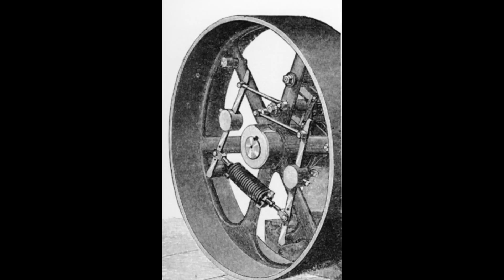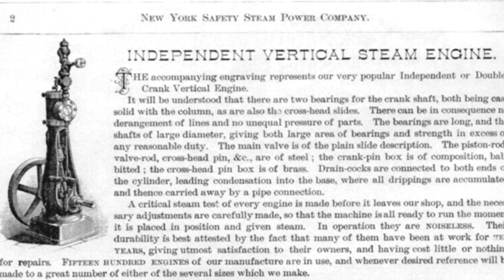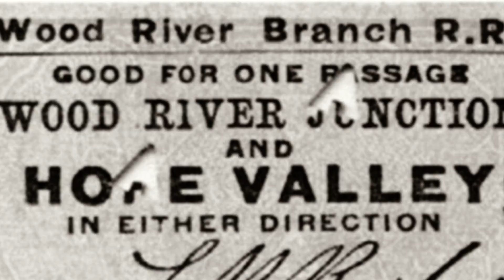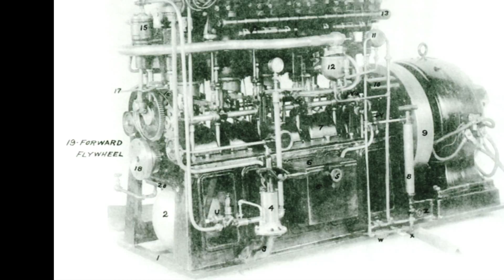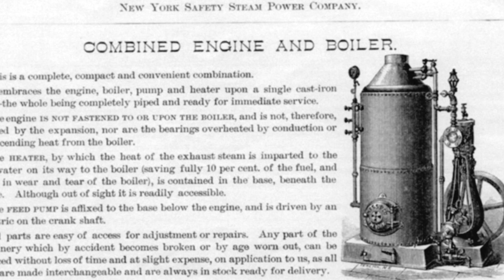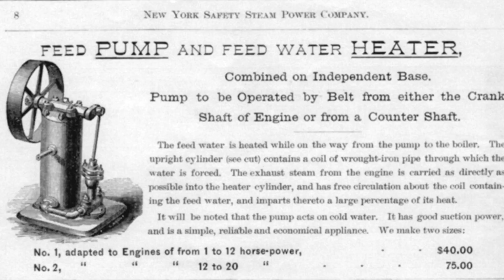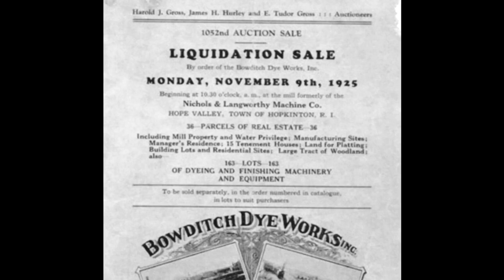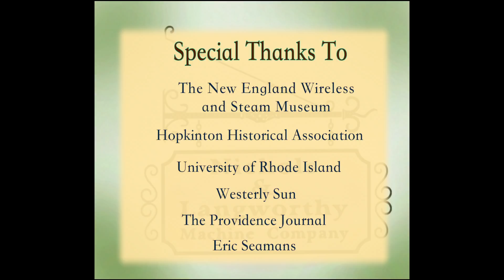The Nichols and Langworthy Machine Company, Hope Valley, Rhode Island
The Nichols and Langworthy Machine Company was a prominent builder of steam engines and boilers in New England. The company was located in Hope Valley, Rhode Island. It was however a new engine that was being built at the plant in 1906 that would have turned this area into the Detroit of New England, but it was not to be. A devastating fire consumed the plant in April of 1909, and on that day changed forever the destiny of this area and the Nichols and Langworthy Machine Company.